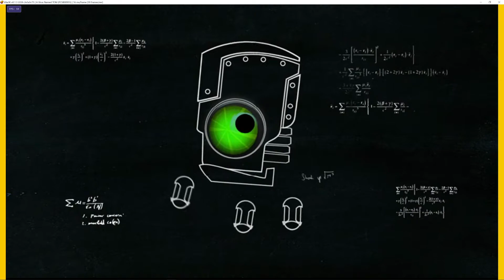Vita3k | A Virus Named TOM [PSVITA EMULATION]